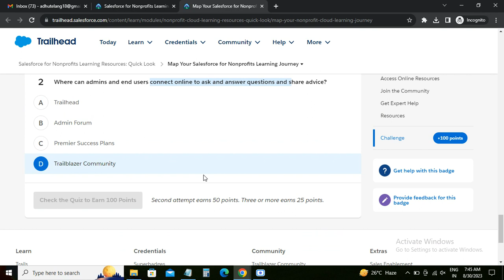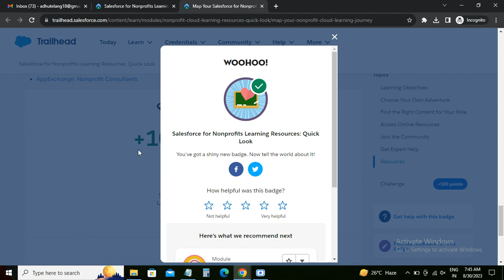Salesforce for Nonprofits Learning Resources: Quick Look | Trailhead Salesforce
Welcome to Manoj Tech Solution! In this video, we're dedicated to helping nonprofits harness the power of Salesforce. Join us for a quick but comprehensive overview of the abundant learning resources available for nonprofits in Salesforce Trailhead. If you're part of a nonprofit organization aiming to streamline operations, boost engagement, and maximize your impact, you're in the right place. We'll guide you through the tailored resources designed to empower nonprofits on their journey towards success with Salesforce. Discover how to leverage technology for social good and make a difference in your community.